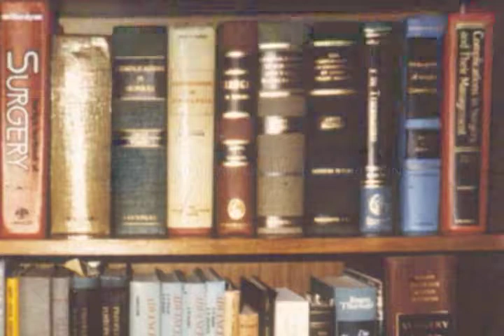Dr. James D. Hardy - 2009 Innovators Hall of Fame Excellence Award Recipient Tribute Video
Dr. James D. Hardy, posthumously, received the Excellence Award and induction into the Mississippi Innovators Hall of Fame at the Innovate Mississippi Innovators Hall of Fame Awards Gala. A pioneer in modern heart surgery, Dr. James D. Hardy was the first professor of surgery and one of the founding faculty members of The University of Mississippi School of Medicine.